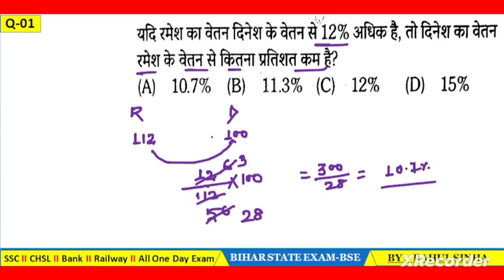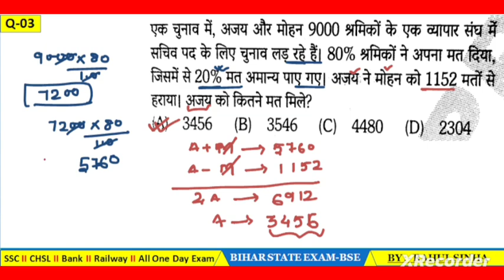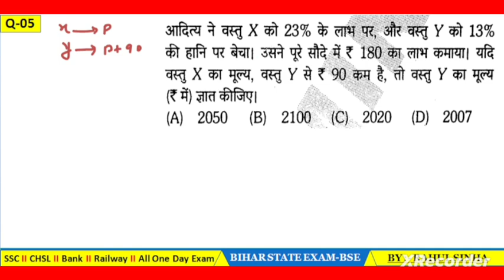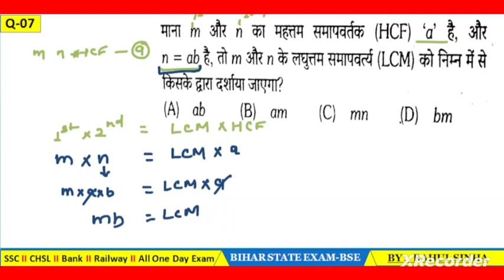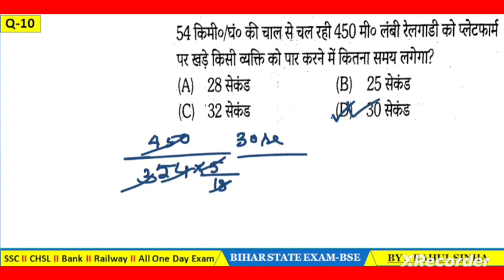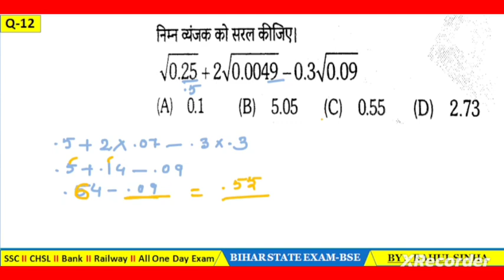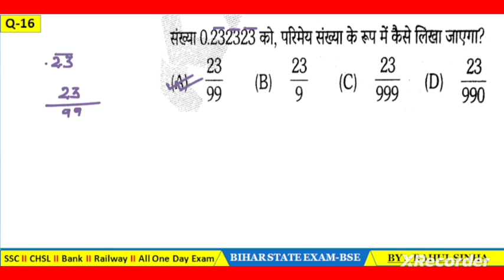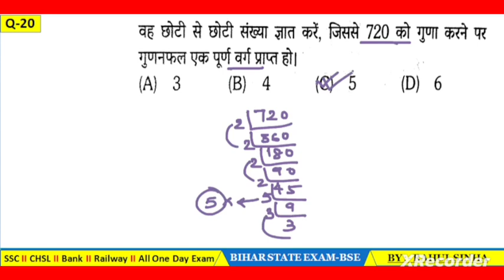Maths Practice Set -5 | RRB(ALP TECH NTPC RPF JE GROUP D ) SSC (CGL CHSL GD MTS ) BSSC CGL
Railway Exam Math ll RRB ALP, Technician Maths | RRB JE Maths | For Railway Exams

🔗Important Tags: railwayexam railwayalp railwaytechnician railwaygroupdbestcoaching alp railwaybestcoaching railwayntpc RailwayBestCoachingCentre RailwayBestCoachingCentreInPatna RailwayBestCoachingInIndia RailwayBestCoachingCentreOnline BestCoachingCentreForRailwayExam RailwayKiBestCoaching RailwayALPBestCoaching BestRailwayCoachingApp BestOnlineCoachingForALPInRailway BestRailwayExamCoachingCentreInIndia BestRailwayCoachingCentreInIndia RailwayGroupDBestCoaching RailwayGroupDKeLiyeBestCoaching BestCoachingForRailwayExam BestCoachingForRailwayInPatna BestCoachingForRailwayGroupD RailwayKiOnlineCoaching BestCoachingForRRB BestRailwayCoachingInPatna PatnaBestCoachingInstituteRailway BestRailwayCoachingInIndia RailwayKiBestCoachingPatna PatnaBestCoachingInstitute PatnaBestCoaching RailwayKeLiyeBestOnlineCoaching TopRailwayCoachingInIndia RailwayAllClassInformation RailwayBestOnlineCoaching BestOnlineCoachingForRailwayExam PatnaRailwayBestCoaching CoachingForRailwayExam RailwayOnlineCoaching TrainCoursesForRailway BestOnlineCoachingForRailway BestOnlineCoachingForLocoPilot RailwayBestOnlineClasses BestRailwayMathTeacher RailwayDifferentClasses BestCoachingInPatna BestCoachingInstituteInPatna TopCoachingInPatna TopCoachingInstitueInPatna skjha skjhalive skjhascience skylive skjhamath skjhaphysics skjhatest skjhanumerical skjhareasoning skjhachemistry skjhasciencetest skjhaperiodictable skjhabiology skjhabook skjhabookscience skjhabooksolution skjhabigboostertest skjhabooster railwayfactory patnarailwayjob vickygiaash skjhabookreview skjhaboostertest skjhacurrentaffairs skjhaclasses skjhacomedy skjhachannel skjhachemistryclasses skjhacomputer skjhacomedyvideo skjhadeepaksirreasoning deepaksir deepaksirreasoning skjhadeepaksirreasoninglive skjhadeepaksir skjhadeepaksirreasoningliveclass skjhadeepaksirreasoningcalendar skjhadeepaksirreasoningclock skjhadeepaksircalendar skjhadeepaksirreasoningkathannishkarsh groupdskjha skjhagroupdscienceplaylist skjhagroupdvolume2 skjhagroupdbatch skjhamathgroupd skjhatestgroupd skjhagroupdtestseries skjhaphysicsgroupd skjhaelectriciantrade skjhaelectricity skjhaeconomics skjhaelectriciantradebook skjhaelectricianbook skjhaelectriciantheory skjhaenglish skjhaeconomy erskjha erskjhasciencebook erskjhasirbiology erskjhalive erskjhaphysics erskjhascience erskjhabook erskjhasirreasoning skjhaformulabook skjhaforyou skjhaformulabookpdf skjhafitterbook skjhafunnyvideo skjhaformulabookpdfdownload skjhafoundationbatch skjhafittertrade skjhagroupd skjhagroupdpracticeset skjhagroupdpracticesetvolume2 skjhagk skjhagroupdscience skjhagkgs skjhagroupdset skjhageography skjhahindi skjhaheatandtemperature skjhahistory skjhahindisscgd skjhahindilive skjhaheatandtemperaturenumerical skjhahistoryclasses skjhahindiclass skjhaiti skjhainterview skjhaitifitter skjhaititradeelectricianbook skjhaititrade skjhaitibook skjhaitifitterbook skjhaiticlasses skjhaje skjhajvmshyamali skjhajeevvigyan skjhaskjha skjhaka skjhakascience skjhakavideo skjhakaclass skjhakireasoning nirala_sir_math Math_nirala_sir mathniral_sir math_by-nirala_si